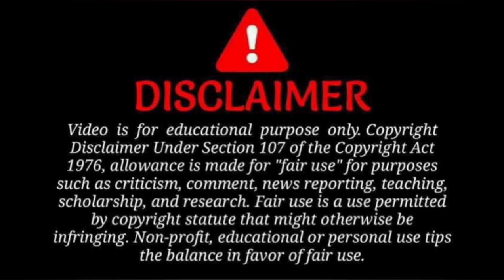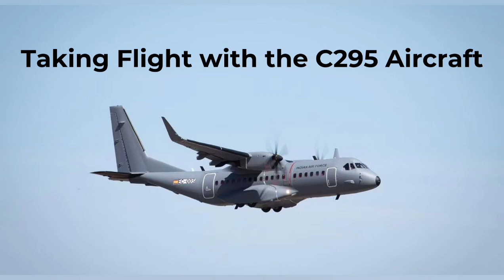C-295 aircraft india in hindi || c295 aircraft in indian air force || c-295 mw transport aircraft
airbus c295 aircraft
c-295 avion
c-295 casa
airbus defence and space
c295 persuader
airbus group
casa c-295
transport aircraft
c295 air froce
skyships
pesawat cn 295
c295 aircraft india
c295 aircraft in india
c-295 transport aircraft
c295 aircraft in indian air force
first c295 aircraft for indian air force in sight
c-295 mw transport aircraft

c-295 aircraft india

S-400 दुनिया की advance मिसाइल

SU-30 AND SU-30MKI OF INDIAN AIR FORCE? || Sukhoi Su-30 | Cyxoŭ Cy-30:Dominating the Skies

एस-400 मिसाइल सिस्टम india

S-400 air defence system

S-400 missile

India के पास कितने S400 हैं।

चीन के पास कितने S400 हैं।

भारत के पास कितने एयर डिफेंस सिेस्टम

s 400

s 400 air defense system

s 400 missile

russia s 400 missile system

s 400 systems

s 400 missile system in action

s400 in action

s 400 missile defense system

russia air defense system

russia s-400 air defense system

s400 missile

s400 missile system

russian s400

s400 truck

s400

russian army

s-400 triumfsuper sukhoi
russian air force
defence update
su-25

best aviation video
airplane
aviationwall

Su-30 and su-30mki of indian air force sukhoi 30 mki
indian military
air force base
defence news latest
su30mki
aerospace
aeroplane takeoff
air force aircraft

aero india
su-35
supersonic
airstrike operations
air power
drdo
भारतीय वायु सेना
iaf fighter pilot
f-22
j-20
jet
iaf sukhoi
rafale india
rafale fighter
dassault rafale
rafale jet fighter
indian air force rafale
rafale fighter aircraft
french rafale
military aviatiomilitary aviatiomilitary aviation
fighter jet
typhoon vs rafale
fighter jet videos
french rafale fighter
6th generation fighter jets
american f-35 vs french rafale
eurofighter typhoon vs dassault rafale
best aviation channel
dassault rafale vs eurofighter typhoon
eurofighter typhoon vs rafale dogfight
rafale f4 fighter
India's fifth generation hal amca in hindi full movie
amca details
amca fighter jet latest newsAmca fighter jet
amca fighter jet latest update
hal amca fighter jet
amca first flight
hal amca latest news
f35 vs amca
6th generation fighter jets usa
tejas mk2 vs rafale
tejas mk2 hindi
hal amca mk2
advanced medium combat aircraft
us 6 gen fighter